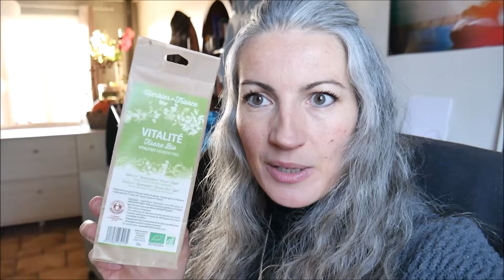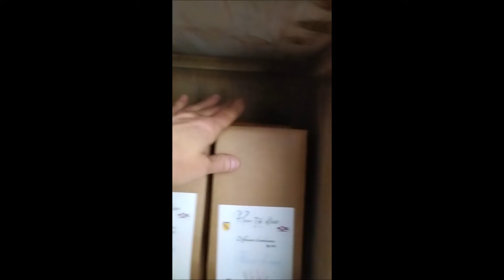VLOG - du 28 octobre au 12 novembre 2021...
Retrouvez tous les détails de cette vidéo dans l'article relié en cliquant

Parrainage :

♥ Greenweez : Un premier achat sur le site et vous cherchez une marraine, il vous suffit d'indiquer mon adresse mail dans la case parrain pour bénéficier d'un bon d'achat de 5 % dès 50 € d'achats